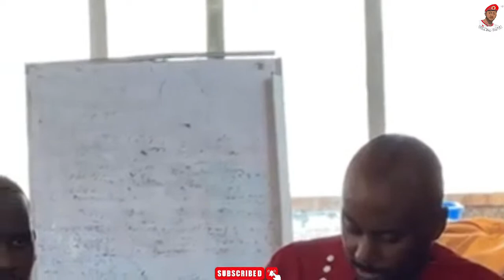David Lewis - NUP presentation to parliament's Human rights committee on the state of human rights